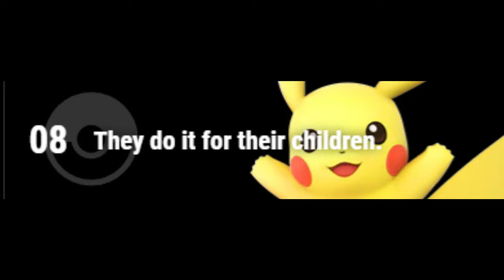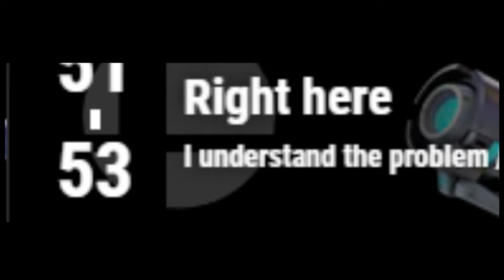This Is What Super Smash Bros. Sounds Like After Google Translates It 1,000 Times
This video was Inspired by AvusWavus and Alpharad (but mostly AvusWavus)